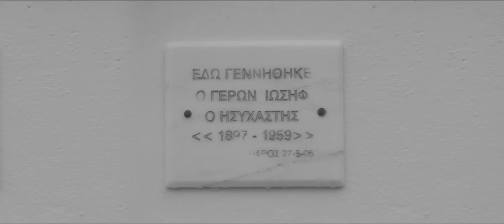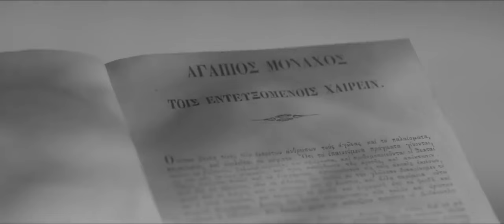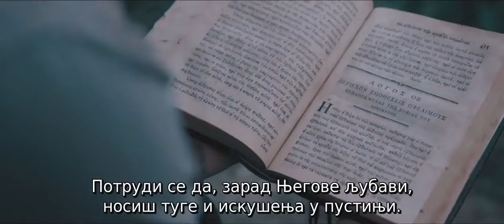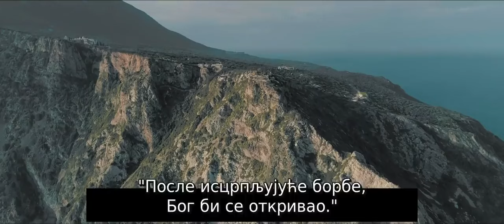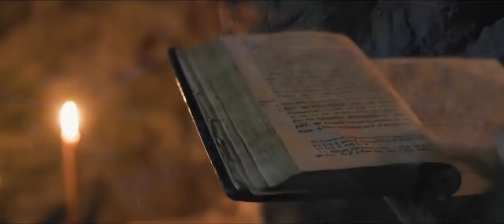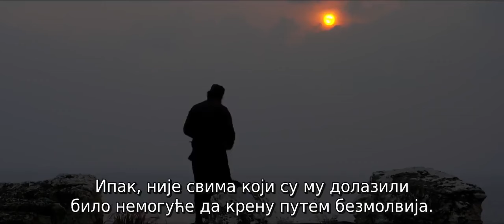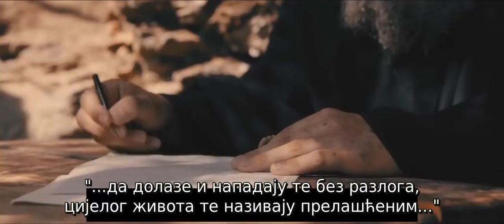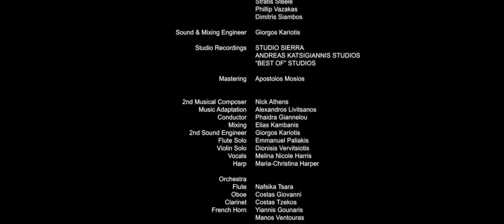Светогорски старaц Јосиф Исихаст-глумац у филму је Џонатан Џексон који је прешао у Православље.